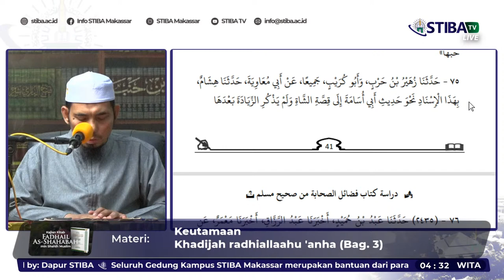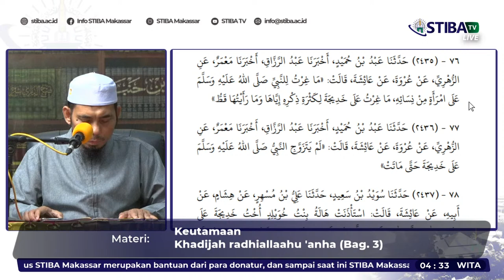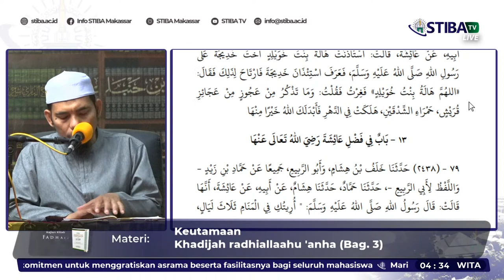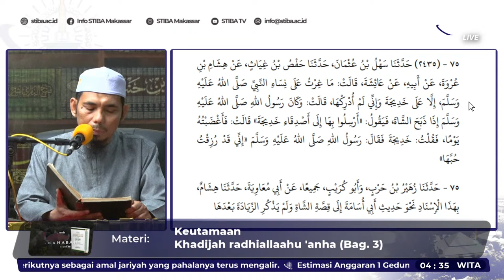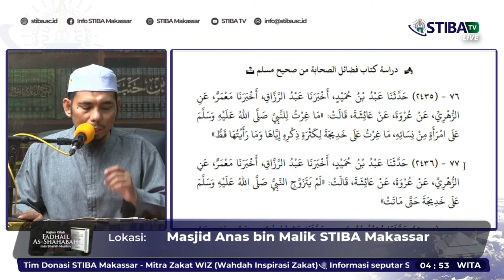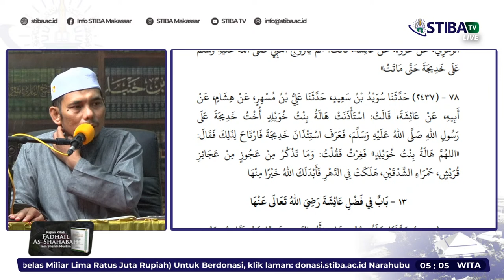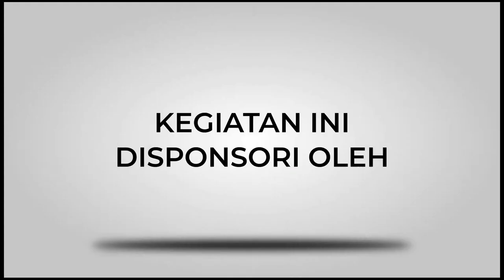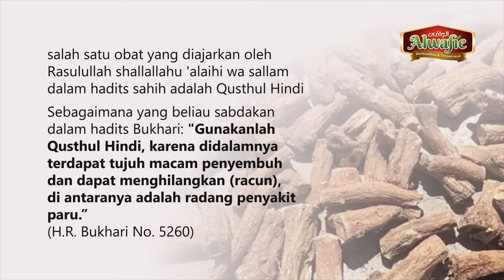Pembahasan: Keutamaan Khadijah radhiallaahu 'anha (Bag. 3)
📙 KAJIAN KITAB FADHAIL AS-SHAHABAH MIN SHAHIH MUSLIM

🎙️ Ustaz Dr. Muhammad Yusran Anshar Hafizhahullah
🕌 Masjid Anas bin Malik Kampus STIBA Makassar

✨ Ayo daftar pesan siaran dari STIBA TV

Untuk mendapatkan pesan-pesan WhatsApp dari STIBA TV berupa:
📲 video kalender hijriah + hadis harian
📲 ceramah pendek
📲 tilawah Al-Qur'an
📲 Info Live Kajian, dan
📲 Info-info kegiatan STIBA Makassar

cara daftar? sangat mudah. Klik link berikut

Dukung peningkatan kualitas dan kuantitas media STIBA Makassar dengan berdonasi ke nomor rekening BSM 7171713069 an. Media STIBA Makassar